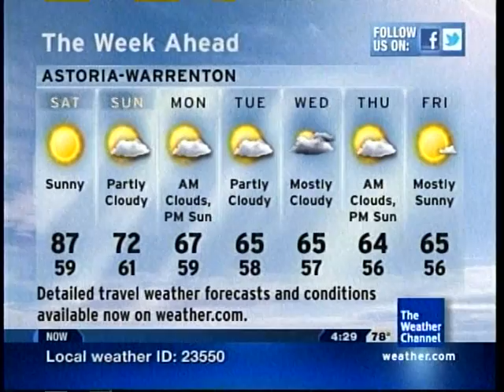TWC IntelliSTAR- Astoria, OR- Aug. 3, 2012- 4:28PM PDT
A heat advisory is in effect for tomorrow as temps are expected to reach the mid to upper 80s along the coastline of southern Washington and northern Oregon. It is possible that some record high temps could be tied or even broken.

This is my very first video recording of the Weather bulletin screen seen on Astoria's IntelliSTAR (the previous recordings featuring this screen came from the STAR in my former hometown of Spokane) although I had seen the screen on this STAR once a few years ago when a high surf advisory was in effect at the time.